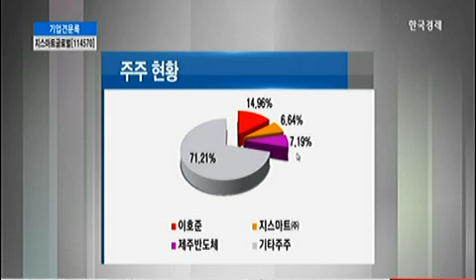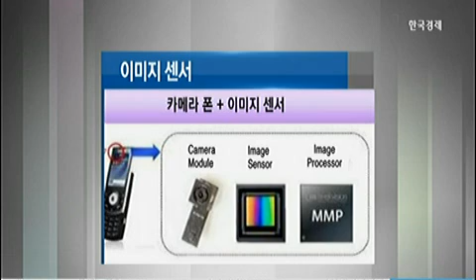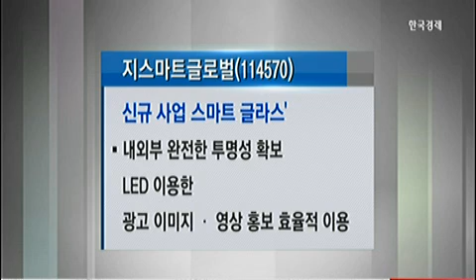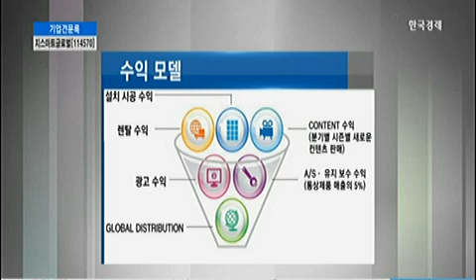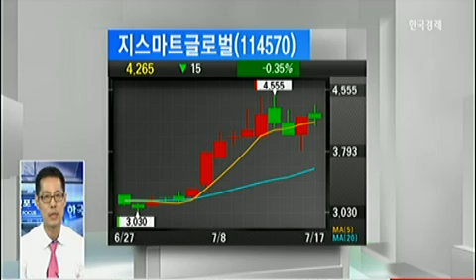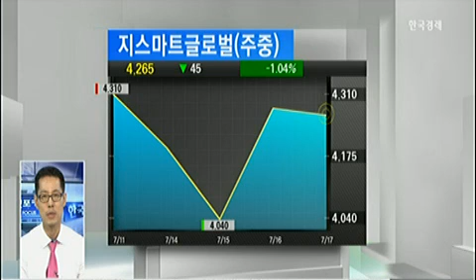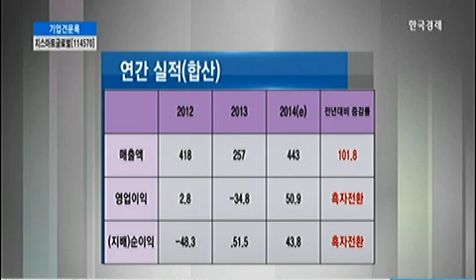[기업 견문록] 지스마트글로벌(114570)_2014년 7월 17일 방송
임상국 현대증권 스몰캡팀 연구원